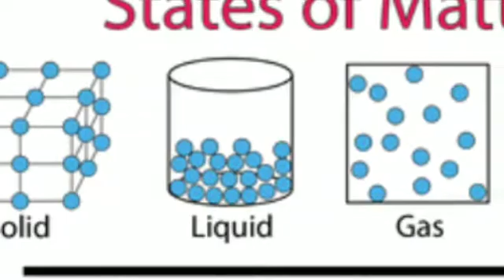4th state of the matter? தமிழில்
Fourth state of the matter is explained in Tamil

Plasma is one of the four fundamental states of matter, and was first described by chemist Irving Langmuir in the 1920s. It consists of a gas of ions – atoms which have some of their orbital electrons removed – and free electrons.

In physics, a state of matter is one of the distinct forms in which matter can exist. Four states of matter are observable in everyday life: solid, liquid, gas, and plasma.

In physics, a state of matter is one of the distinct forms in which matter can exist. Four states of matter are observable in everyday life: solid, liquid, gas, and plasma. Many intermediate states are known to exist, such as liquid crystal, and some states only exist under extreme conditions, such as Bose–Einstein condensates, neutron-degenerate matter, and quark–gluon plasma, which only occur, respectively, in situations of extreme cold, extreme density, and extremely high energy. For a complete list of all exotic states of matter, see the list of states of matter.

Historically, the distinction is made based on qualitative differences in properties. Matter in the solid state maintains a fixed volume and shape, with component particles (atoms, molecules or ions) close together and fixed into place. Matter in the liquid state maintains a fixed volume, but has a variable shape that adapts to fit its container. Its particles are still close together but move freely. Matter in the gaseous state has both variable volume and shape, adapting both to fit its container. Its particles are neither close together nor fixed in place. Matter in the plasma state has variable volume and shape, and contains neutral atoms as well as a significant number of ions and electrons, both of which can move around freely.

The term phase is sometimes used as a synonym for state of matter, but a system can contain several immiscible phases of the same state of matter.

Follow me on :
 Facebook, Instagram, Twitter links are given below: